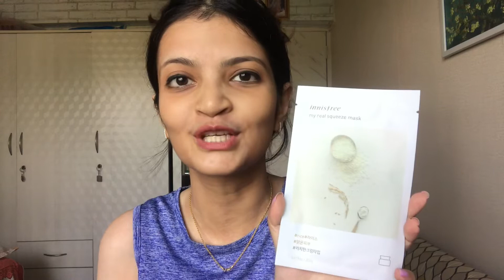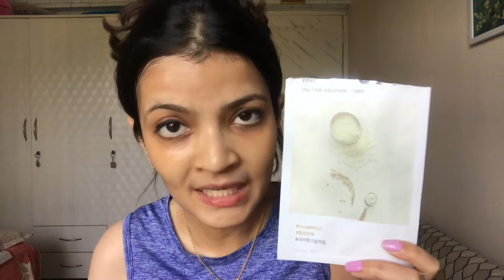Innisfree Sheet Mask Rice | How to use & Review | Itsarpitatime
Innisfree Rice Sheet Mask About me

Hi guys, I am Arpita!
I am a Beauty & Skincare Content Creator here on YouTube. I love skincare, makeup , hair & just about everything to do with beauty. Tutorials, reviews & first impressions are what I do most.